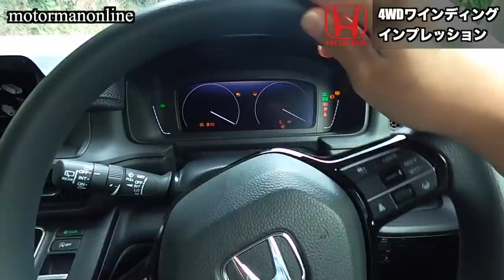ワインディング路インプレッション「ホンダ新型ステップワゴンAIR 4WD」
■動画内容
今回は、高速道路ではなく、ワインディング路において、寒冷地を想定した動力性能、運動性能、走安性能、ハンドリング、燃費等の観点でご紹介を致します。

00:00 オープニング
00:10 走行前の車両チェック
03:49 登り区間
09:16 乗り心地
10:49 低温時のアイドルストップ
11:54 下り区間
14:08 登り区間 ハンドリング
16:34 所感

■新型ステップワゴンAIR ガソリン車 FFの試乗動画
【高速初試乗】エアー ガソリンFF車の走り「ホンダ新型ステップワゴンAIR」

■新型ステップワゴン試乗比較及びクルマの装備動画
【公道初試乗】新型 vs 旧型「ホンダ新型ステップワゴンスパーダeHEV プレミアムライン」

【試乗比較】新型 vs ノアヴォクシーHV「ホンダ新型ステップワゴンスパーダeHEV プレミアムライン」

【クルマの装備】予約ロックが付いた! 更に！！「ホンダ新型ステップワゴンスパーダeHEVプレミアムライン」

■ガソリン車に必須のポーダブル電源